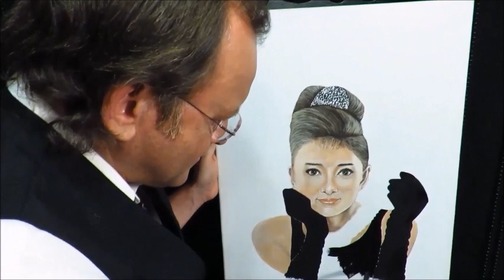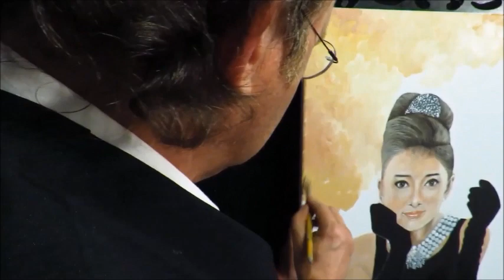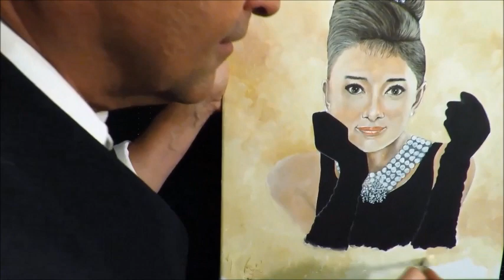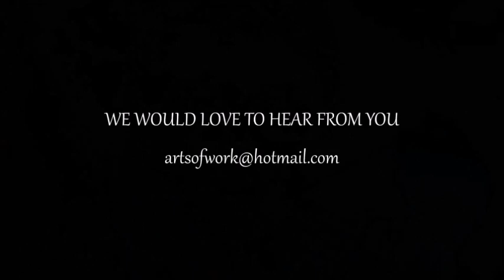"When Paintings Come Alive" presents 'Unforgettable'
Generation after generation she truly is. 'Unforgettable' Audrey Hepburn